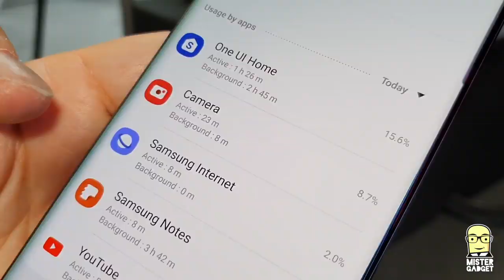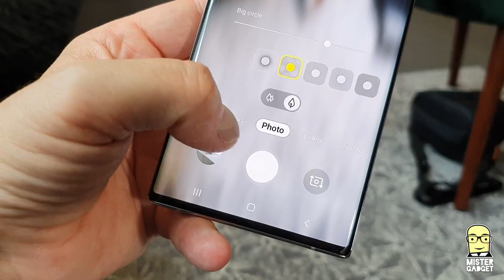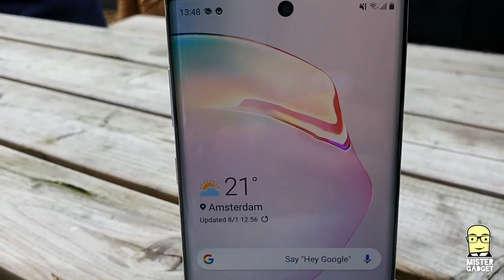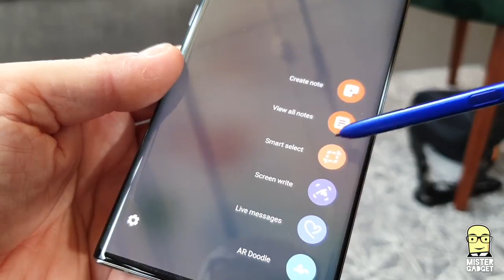SAMSUNG GALAXY NOTE 10 E NOTE 10+: IMPRESSIONI HANDS ON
Ho messo le mani su Galaxy Note 10 e Note 10+
Segni particolari: bellissimi
Cosa cambia rispetto al 9:  non tantissimo
Il prezzo: importante ma in linea con gli altri prodotti al top di gamma.
I colori cangianti sono spettacolari, la novità più divertente è la sfocatura del background nei video, la S Pen adesso ha anche la batteria interna.